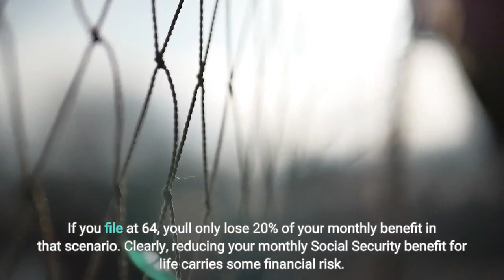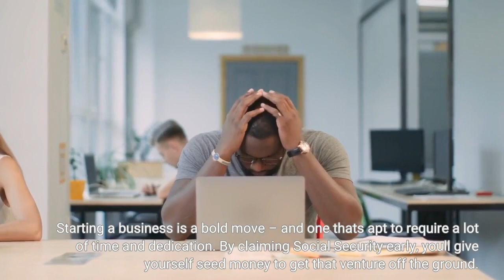Retirement considerations 3 benefits to claiming Social Security early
When it comes to signing up for Social Security, you get a nice amount of freedom. You can begin taking benefits as early as age 62, or you can delay your filing all the way until age 70 for a higher monthly payday. In fact, you don't even have to claim Social Security at age 70. There's just no financial incentive to delay your filing beyond then. Now you should know that once you reach full retirement age, you're entitled to your complete monthly Social Security benefit based on your personal earnings history. And that age is 67 for anyone born in 1960 or later. Filing before full retirement age means filing early and accepting a lower monthly benefit for life. And the earlier you file, the more of a hit your monthly benefit will take. So if you sign up at age 62, for example, you'll lose 30% of what you would've received at a full retirement age of 67. If you file at 64, you'll only lose 20% of your monthly benefit in that scenario. Clearly, reducing your monthly Social Security benefit for life carries some financial risk. But here are a few reasons to take benefits early despite that hit. Maybe you've spent your entire life working as an accountant when you always wanted to do something more creative, like paint or write jingles. Claiming Social Security early could make it possible to pursue a different career at a time when you still have the energy and drive to be successful at it. Starting a business is a bold move – and one that's apt to require a lot of time and dedication. By claiming Social Security early, you'll give yourself seed money to get that venture off the ground. And just as importantly, you'll also buy yourself the option to dive into that business rather than have to juggle it alongside a full-time job. Social Security impact: Earning a paycheck could stop your benefits. But that could be a good thing. You may be eligible: Who does Social Security provide benefits to? It's not just the elderly who qualify. Not only might running a business be a fulfilling thing to do when you're older, but it might be very lucrative. So while you'll shrink your Social Security benefits by claiming them early, you might more than make up for that over time if your business does well enough. Working a full-time job doesn't always mean letting your health suffer. But full-time work can be stressful and leave you with little time for things like sleep and exercise. Claiming Social Security early might allow you to transition to part-time work at a younger age so you can focus on taking good care of your health. And that might, in turn, spare you a host of medical bills later on. The decision to claim Social Security isn't one to rush into. So think carefully about your filing age no matter what. At the same time, you should know that while filing early does mean reducing a key income stream for life, you may find that claiming benefits before full retirement age is the right move for you. The Motley Fool has a disclosure policy.